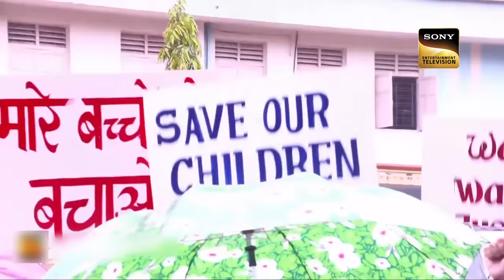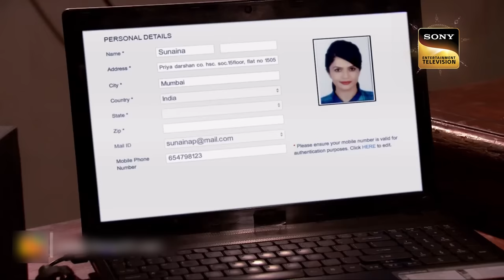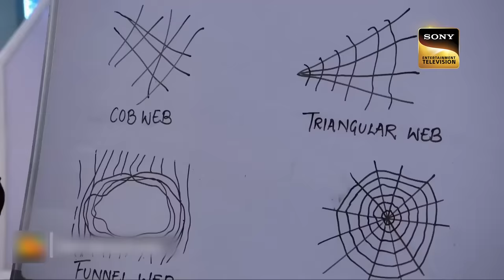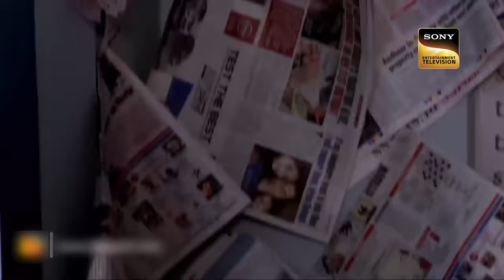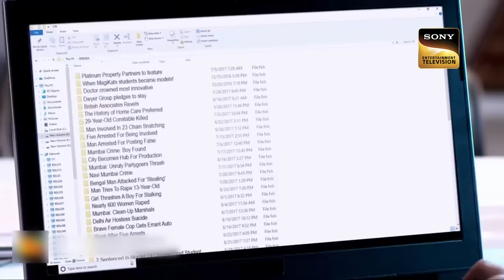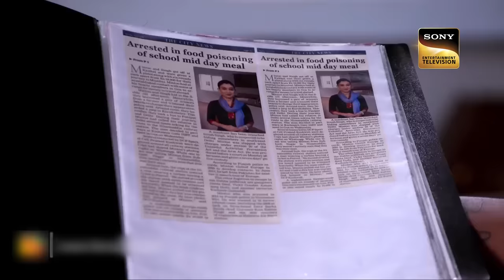Viral Videos | CID | सीआईडी | The Case Of Killer Forest | 3-Jan-2023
Kartik received an unknown call inviting them to meet in the forest. His occupation was editor. has a lot of adversaries in his profession as well. His brutally deformed body was discovered in a wilderness. How did the CID team handle this case? What drives criminal behaviour? Who is the driving force behind it? Watch the entire episode.